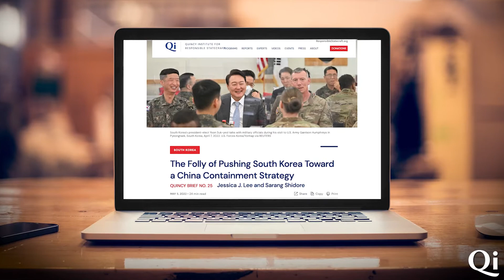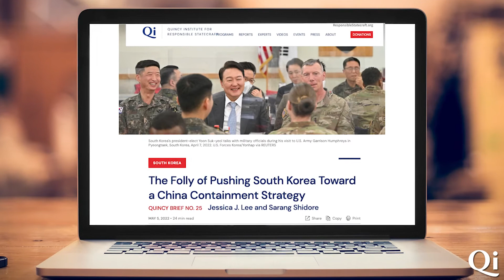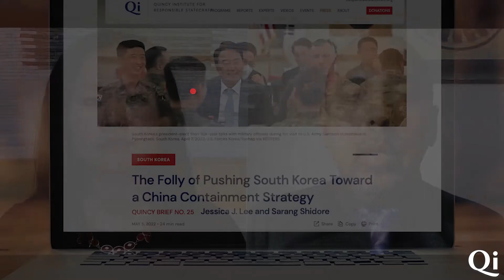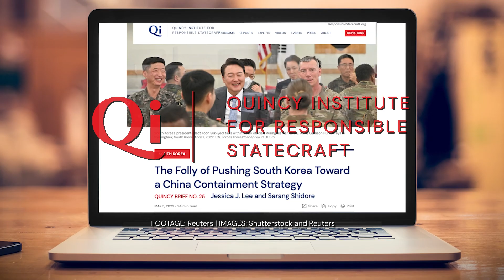The Problem with Pushing South Korea Toward China-Containment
In Quincy Brief, “The Folly of Pushing South Korea Toward a China Containment Strategy,” Jessica J. Lee and Sarang Shidore explained why pushing South Korea toward China-containment could undermine American interests in the region.